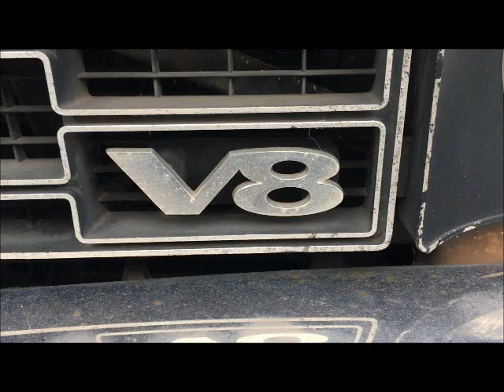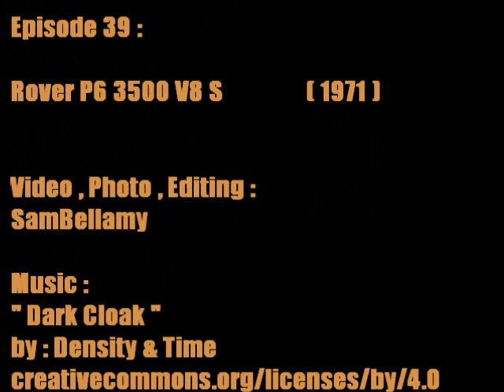Found on The Street , Episode 39 : Rover P6 3500 V8 S (1971)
It has certainly been stopped for a long time.
It appears lived and abandoned.
This P6 deserves another ending .

Sicuramente è ferma da tanto tempo...
Sembra vissuta e abbandonata...
Questa P6 meriterebbe un altro finale.

Video , Photo , Editing :
SamBellamy